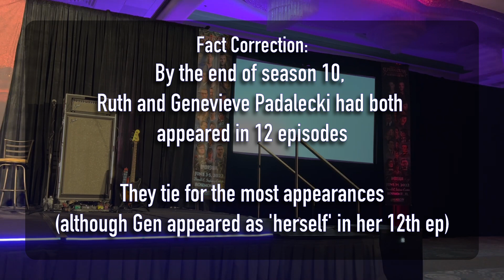SPN Chicago 2022 Part 3 - Jensen and Jared Main, Ruth Connell (S10 spoilers)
Here's part 3 of Chicago Con from June 2022. Spoiler free until around season 10ish